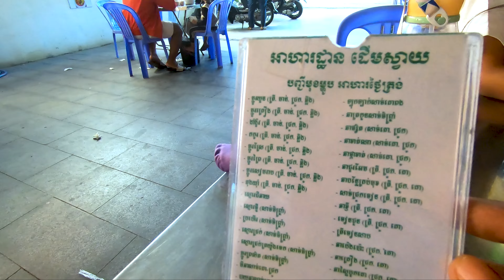Tropic Park Adventures: A Sunday Day Trip from Phnom Penh, Very nice place in Takhmao City,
Hi to all of you.
We are going to take you to a really lovely location in Takhmao, Phnom Penh, Cambodia. That's Tropic Park. What are your thoughts on that? Please take pleasure in this together:

1. Reaching Tropic Park
As soon as we enter Tropic Park, our journey officially starts. The smell of tropical flowers fills the air, as sunshine peeks through the thick above canopy. The park's gate invites us in, offering an exciting day of exploration.

2. Coffee in the Natural Environment
We stop at a quaint little café that is nestled deep within the park. While surrounded by exotic flowers and tall palms, we have freshly prepared Cambodian coffee. As we plan our investigation, the soft sound of distant bird calls and the rustle of leaves provides a calming background.
3. Undiscovered Paths and Wildlife Viewing
Tropic Park is a naturalist's paradise. We travel down meandering paths that take us farther into the forest. We see vibrant butterflies, inquisitive squirrels, and maybe even a glimpse of an endangered species along the route. Our spirits are raised by the prospect of what lies ahead and the coolness provided by the lush greenery.

4. The Lotus Pond Idyll
We arrive at a calm lotus pond as we emerge from the forest. The beautiful pink and white lotus petals appear to float on air, while the water reflects the sky. Enthralled by the peace, we sit near the edge. It's the ideal location for reflection and taking pictures that would look well on Instagram.

5. Magic at Sunset
We make our way to Tropic Park's highest peak as the day comes to an end. From here, we see the most beautiful sunset over the verdant surroundings. The sky turns into an array of warm colors, including gold, pink, and orange. We take in the moment and are appreciative of this little piece of paradise near the busy city.